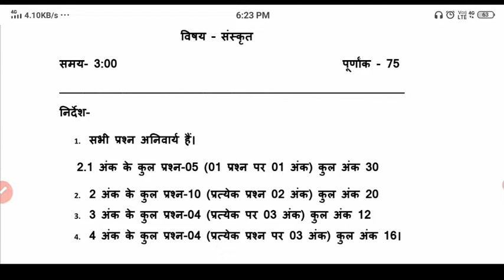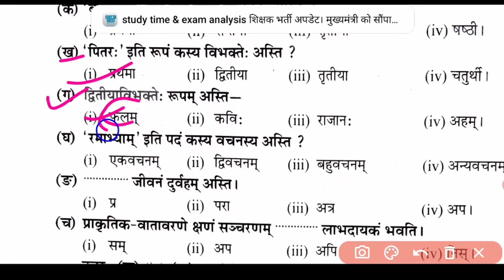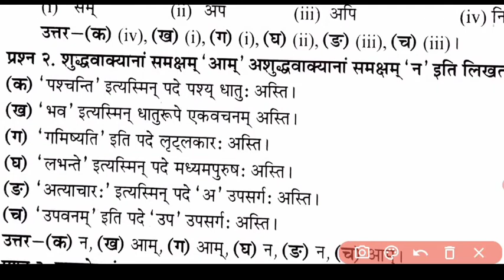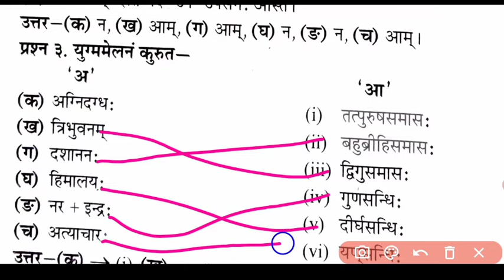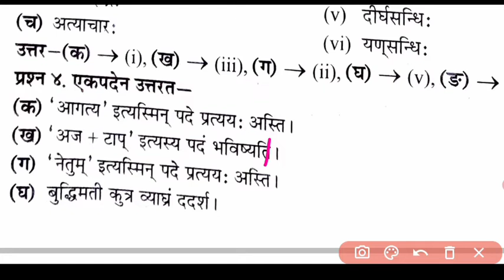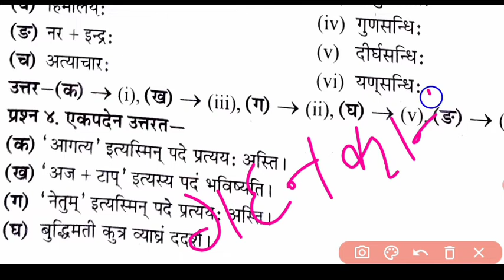अर्द्धवार्षिक परीक्षा 2022 23 कक्षा 9वी संस्कृत arddhavarshik pariksha 2022 23 class 9th Sanskrit